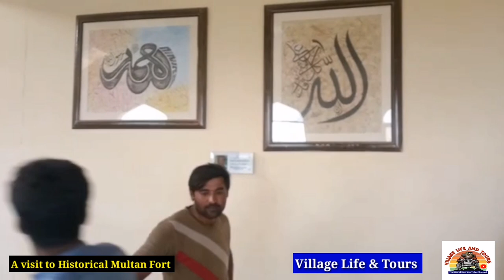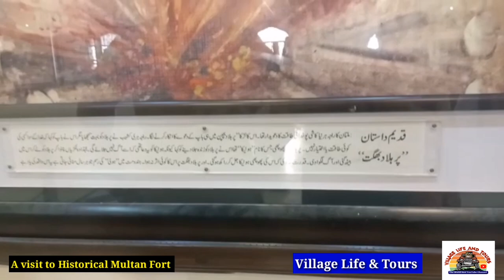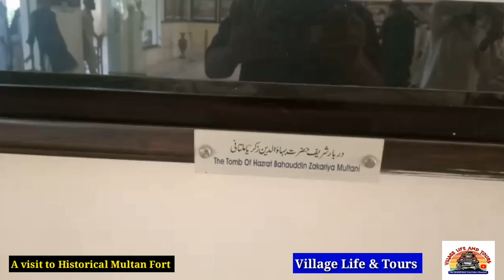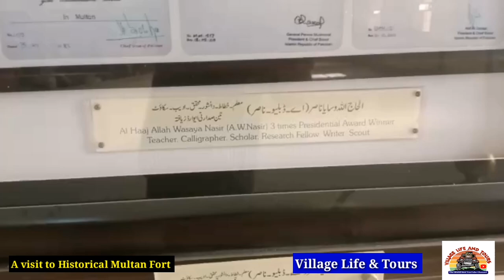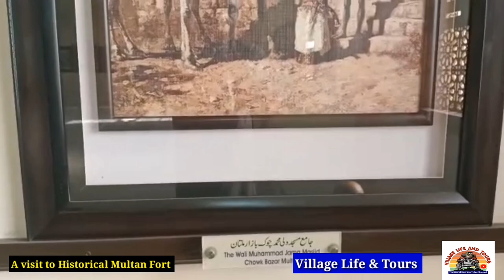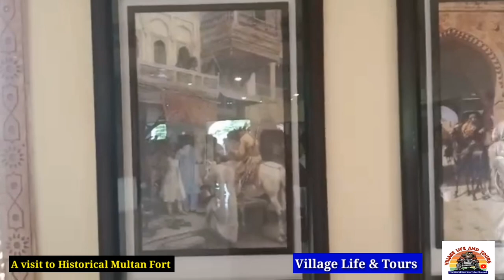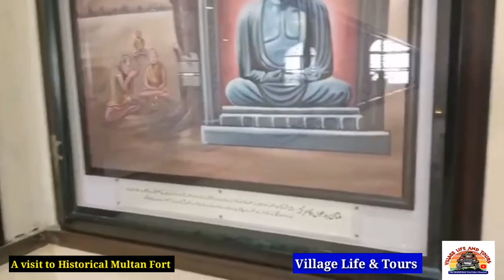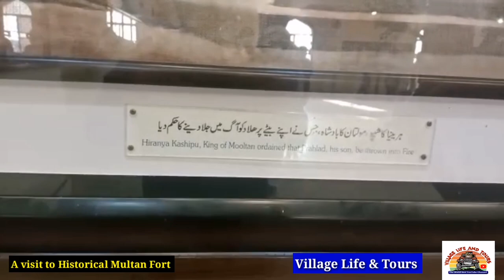A visit to Historical Multan Fort | Rubina Village Vlog | Saba Ahmad Vlogs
The Multan Fort, a military installation, was a landmark of South Asian defence and architecture. According to some estimates the original fort was built between 800 and 1000 B.C. It was built near the city of Multan by the Katoch dynasty, in Punjab province, on a hillock separated from the city by the Ravi River. The fort was destroyed by British forces during British colonial rule.

The fort was notable for both its effectiveness as a defence installation and for its architecture. Contemporary reports put the walls of the fort at 40 to 70 feet (21 m) high and 6,800 feet (2 km) in circumference. The fort's 46 bastions included two flanking towers at each of the four gates (the De, Sikki, Hareri and Khizri Gates). A ditch 25 feet (7.6 m) deep and 40 feet (12 m) wide and an 18-foot (5.5 m) glacis protected the fort from intruders.

Within the fort stood a citadel flanked by 30 towers, enclosing mosques, a Hindu temple and a Khan's palace. The citadel was severely damaged by the battering it got from the guns of Maharaja Ranjit Singh in 1818.

The Fort was originally known as Katochgarh and is attributed to have been built by the Katoch Dynasty.[citation needed]